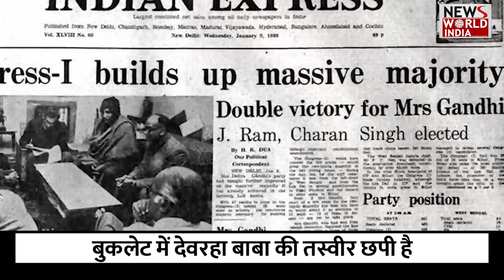राम लला की प्राण प्रतिष्ठा समय अब नजदीक आ गया है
अयोध्या राम मंदिर में राम लला की प्राण प्रतिष्ठा समय अब नजदीक आ गया है. समारोह को भव्य बनाने के लिए हर संभव कोशिश की जा रही है. देश और दुनिया के खास और प्रतिष्ठित लोगों को निमंत्रण पत्र (Invitation Letter) भेजा जा रहा है.